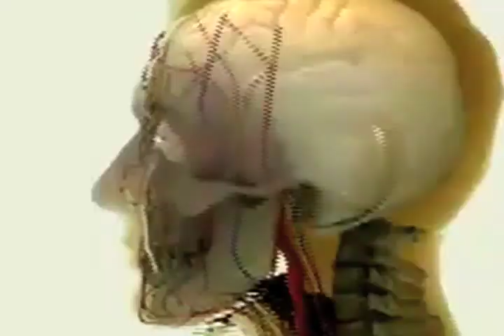"NIO PSA #1: Stepping in Gum" by Vernon Howl – 9.14.13